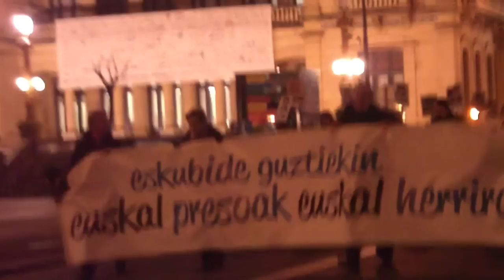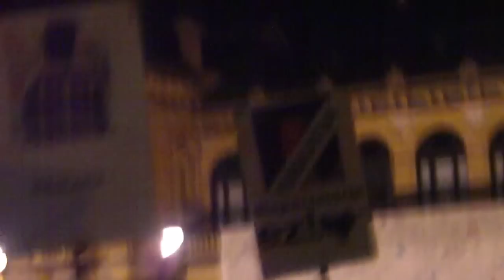Euskal presoak Euskal Herrira Donostia 2013-1-25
Urtarrileko azken ostirala Euskal presoak Euskal Herrira eskubide guztiekin Herrirak antolatuta